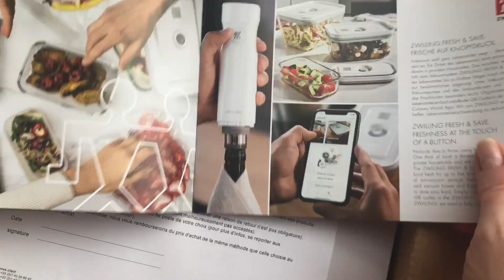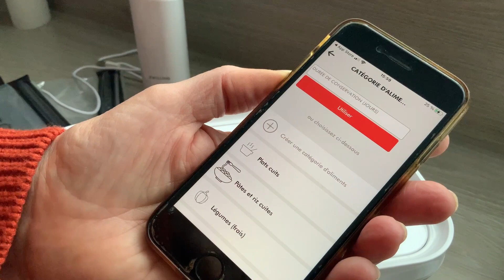Conservation des aliments au réfrigérateur avec la méthode sous vide de Zwilling - Fresh & save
J’ai découvert cet hiver cette innovation Zwilling, le Fresh & Save !
C’est une révolution dans le rangement et l’organisation de nos aliments…
Tu n'imagines pas à quel point c'est pratique, utile et comme ça s'impose comme aide à la lute contre le gaspillage alimentaire !
La pompe sous vide intelligente préserve les arômes et les nutriments des aliments à réfrigérer ou congeler en quelques secondes. Ils restent frais jusqu ‘à 5 fois plus longtemps en comparaison d’un stockage conventionnel sans vide d’air.
Le QRcode sur tous les récipients permet de relier les aliments à l’application Zwilling Culinary World ! Du coup, on n’oublie plus rien dans le réfrigérateur ou le congélateur !
C’est moins à jeter !
Pour celles et ceux qui pratiquent le Batch cooking***, l’organisation se fait facile et super élégante ! `

Le kit de démarrage comprend :
- la pompe, son cordon d'alimentation,
- 2 contenants en verre et leur couvercle en 2 tailles
- 4 sachet de conservation, 2 moyens, 2 grands
- le petit outil qui permet de les fermer
- un accessoire pour éviter que le jus de certains aliments ne remonte dans la pompe.
le tout pour 80€ environ, ce qui est plus que raisonnable ! Et les contenants sont absolument magnifiques !

J'espère t'avoir fait découvrir quelque chose d'utile pour ta cuisine !
C'est le moment de te les faire offrir !  🔥 🤩 😎

*** le batch cooking consiste à préparer tous tes plats de la semaine en amont, pour libérer du temps, et te libérer psychologiquement de cette charge. C’est une préparation logique et organisée.
Soit on prépare toute la recette et on n’a plus qu’à réchauffer, soit on prépare tous les ingrédients et il ne restera plus qu’à les assembler au dernier moment.